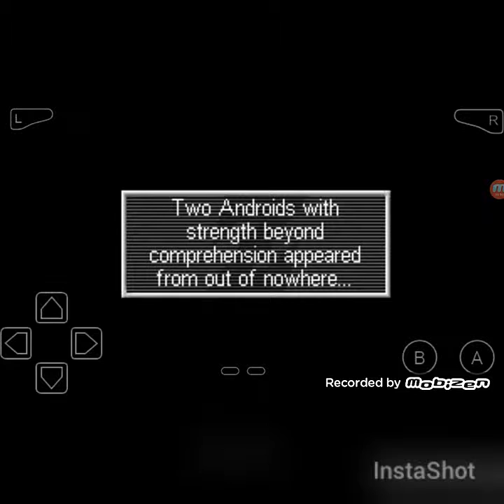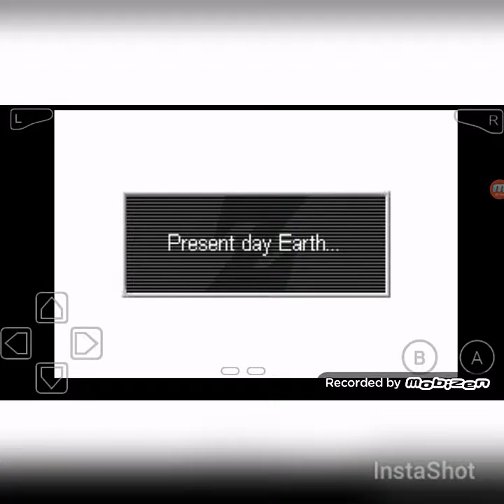To Much Dialogue | Let's Play Legacy Of Goku pt1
Soryy for the vud i used the wrong editor